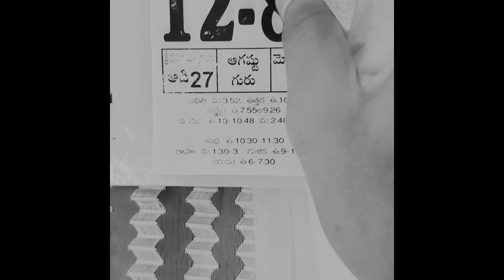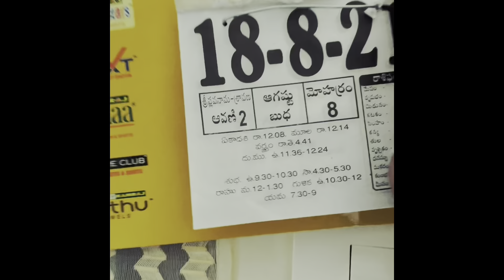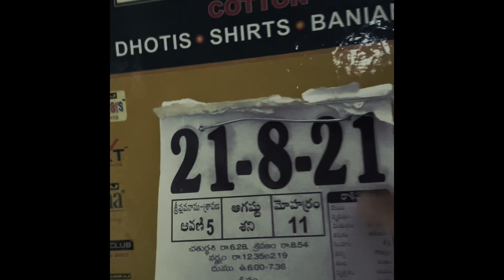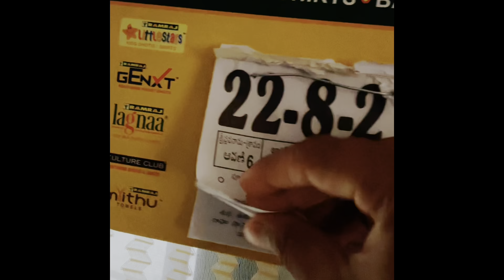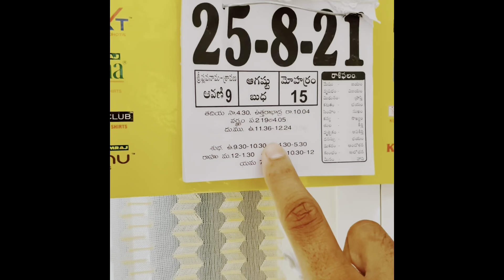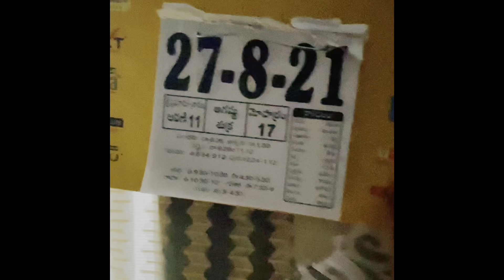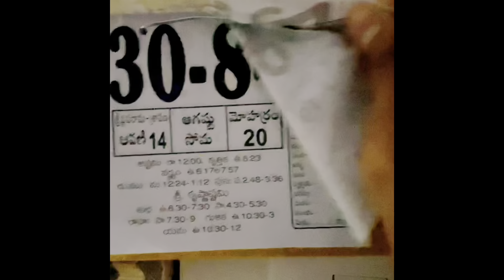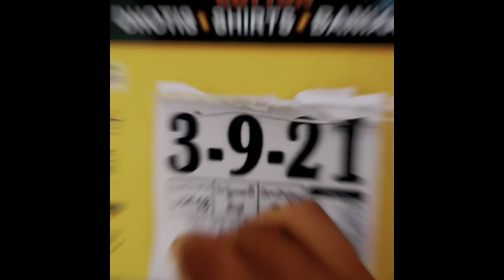One month Gym motivation ..... # keep going # Daiy Spirit..... Never Give up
Gulmarg 4k|| Pahalgam || Srinagar Vlog||April || Travel Vlog || Nature Vlog || Shiva Nayak Banoth ||

Pilla Ra DJ song|| Bloopers|| Fun on Rehearsal|| Shiva Nayak Banoth|| DJ song Latest and Trending||

DANDELI || Adventurous Water Activities || Trip Archive

Ee Raathale Video song [4k] |Radhe Shyam | Shiva Nayak Banoth | Sushma | Charan | latest Trending.

Dappema Dappamelani | |Chitapata Karnakar | Shiva Nayak Banoth | Banjara Song | Trending Song

DJ Tillu Cover Song || Shiva Nayak Banoth || Pragya Dubey || Sushma Kantha Raj | Latest Trending ||

AMBOLI Ghat Waterfalls | आंबोली घाट धबधबा

What did you have on your Sunday Lunch ?|| Food Vlog ||Mutton